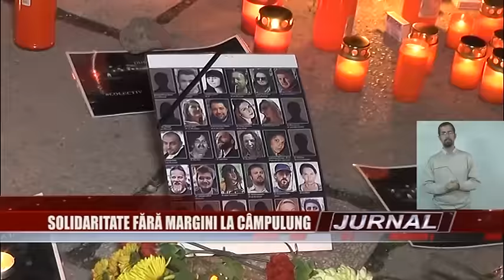stire 03 11 2015 mars solidaritate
Sute de tineri au pornit luni seara într-un marş al tăcerii în centrul Câmpulungului. Au aprins candele şi s-au rugat pentru tinerii care şi-au pierdut viaţa în tragicul incendiu de la clubul Colectiv dar şi pentru cei care acum suferă arsuri grave în spitalele din capitală.